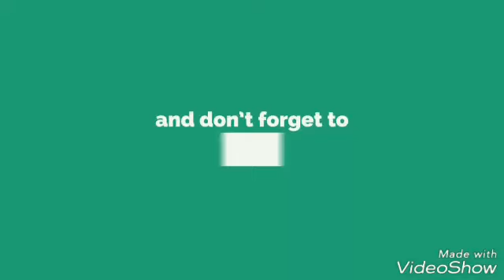THE JOINT AL MANDI RESTAURANT INAUGURATED BY MR HON DPTY MAYOR GREATER HYD MD BABA FASIUDDIN MR.MLA